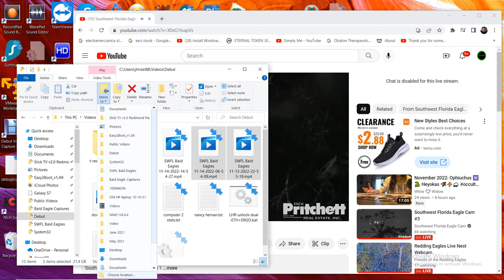SWFL Bald Eagles 11/14/2022 14:54